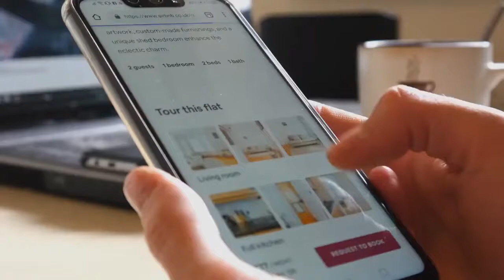The Dos and Donts of Listing Photos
The Do’s + Don’ts Of Listing Photos

You only have one chance to make a great first impression. That almost always starts with the photos.
Here are some do’s and don’ts to ensure your listing photos get the attention you want them to have.

 • DO: Make your house look welcoming.
 • DO: A clutter-free front door area will set the tone for the rest of your images so tuck shoes and coats away neatly behind closet doors.
 • DO: Declutter each room as much as possible so put away things like the bathmat, hand soaps, extra bath towels, kitchen towels, and laundry hampers
 • DO: Capture the best parts of your home.
 • DO: Stage your home so potential buyers can see how great the space can be.
 • DO: Show off the view and the outdoor space.

 • DON’T: Take your own pictures. Use a professional.
 • DON’T: Shove all your clutter in the closets.  Pack things away neatly in boxes.
 •  DON’T: Capture the everyday mess of life. Your home should be clean and organized when listing photos are taken.
 •   DON’T: Show off your pets and their accessories. Potential buyers may worry about damage or smells.
 • DON’T: Leave too many personal photos around. Let potential buyers have the chance to see themselves living there.
 • DON’T: Leave anything in worn out or broken condition. Buyers want homes in move-in ready condition.
 • DON’T: Pack everything up.  An empty room or house will not show as well as one staged nicely.

Listing photos, professional, declutter, clutter-free, first impression, space, buyers, pets, stage

keithmarshall.ca